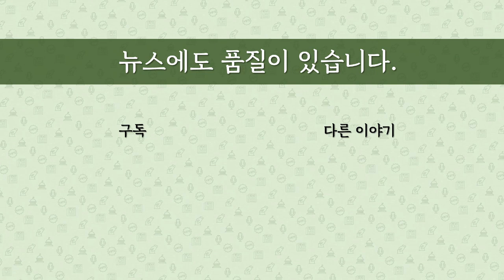[최병묵의 팩트] 이재용, 사면 아니라 가석방인 이유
이재용 삼성전자 부회장이 대통령의 사면이 아니라 법무부의 가석방 조치를 받았습니다. 왜 그랬을까요. 정치적 함의가 있다고 봅니다.